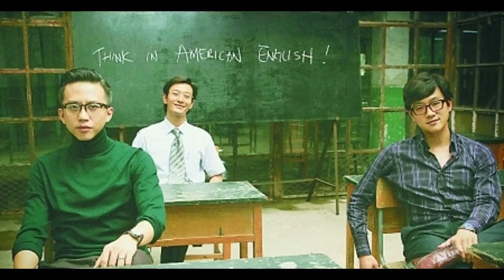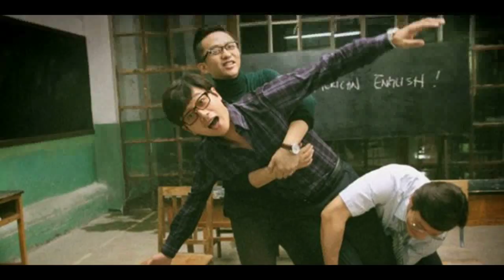American Dreams in China/中国合伙人 Movie Review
This is my review of American Dreams in China starring Huang Xiaoming .